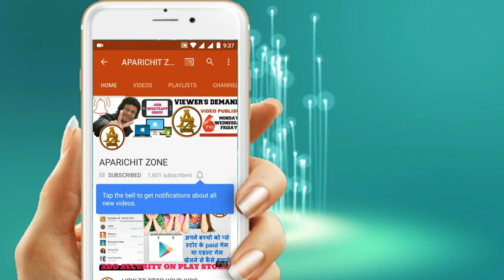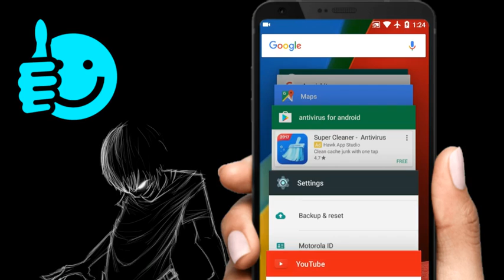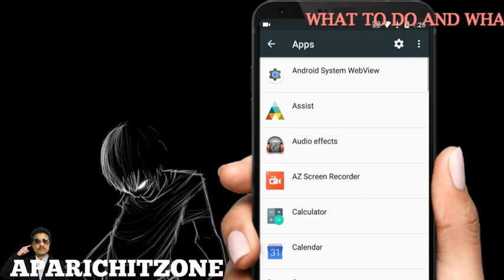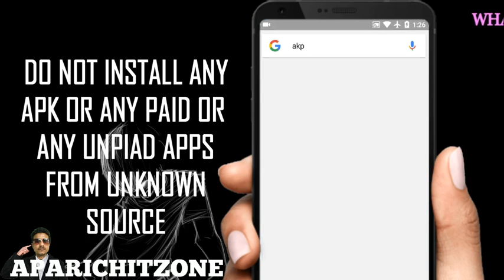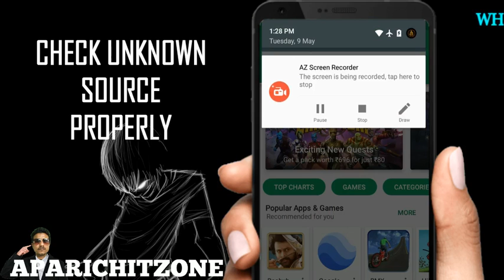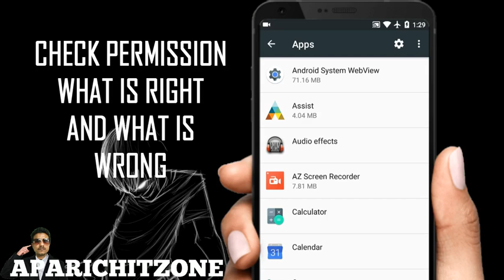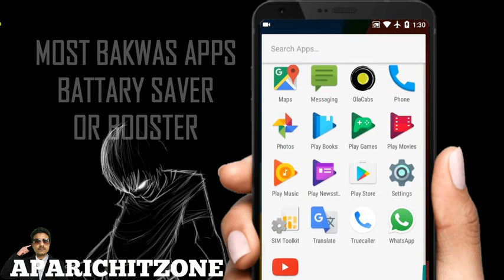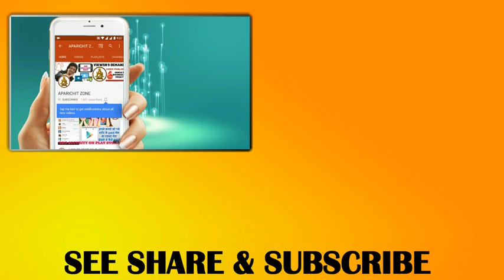WHAT TO DO AND WHAT NOT TO DO WITH YOUR MOBILE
THE INFORMATION IS VERY USEFUL FOR ALL ANDROID USERS.INTENTIONALLY OR UNINTENTIONALLY THEY ARE DOING SOMETHING WRONG WITH THEIR ANDROID MOBILE.LET'S CHECK IT OUT.
निचे कुछ लिंक दिए गए है आप वह क्लिक करके भी हमसे जुड़ सकते है मेरे हर एक वीडियो जो मै यूट्यूब डालता रहता हु आप को मिल सकते है I

PLAYLIST INDEXING

1. MOBILE TIPS AND TRICKS
TO KNOW ALL HELPFUL TIPS N TRICKS ABOUT MOBILE APPS AND HOW TO USE IT IN YOUR ANDROID MOBILE JUST HAVE A LITTLE GLANCE AND DEFINITELY YOU COME TO KNOW ALL ABOUT IT. SHARE YOUR KNOWLEDGE TO YOUR FRIENDS N FAMILY CLCIK THE

2. GOOGLE & GMAIL TUTORIALS
इस लिस्ट में आप को गूगल क्रोम और जीमेल से संभंधित हर तरह का वीडियोस मिल जायेगा और इस केटेगरी से मिलता जुलता वीडियोस इसी लिस्ट में ही मई अपडेट करता रहता हूँ .IF YOU LOOKING FOR ANY TUTORIALS ABOUT GOOGLE CHROME AND G-MAIL THEN YOU ARE ON THE RIGHT CHANNEL YOU CAN WATCH EVERYTHING HERE.

4. YOU TUBE TIPS N TRICKS
अगर आप YOUTUBE के बारे में कुछ जानना चाहते है और कुछ TRICKS को आप अपने खुद का चैनल में इस्तेमाल करना चाहते है तो आप इस सीरीज को देख सकते है मुझे यकीन है आप को बहुत नहीं तो थोड़ी बहुत जानकारी आसानी से मिल सकती है

6. HOW TO APPLY TIPS N TRICKS
इस सीरीज में बहुत सरे ऐसे TRICKS है जो आप को ज़रूरत पडती रहती है हमेसा
ONLINE SE AAP BAHUT SARE FORM KO FILLUP KAR SAKTE HAI ISKE LIYE AAP KO LINE LAGANE KI KOI ZARURAT NAHI HAI

VARIOUS TYPE OF TUTORIALS STEP BY STEP IN HINDI